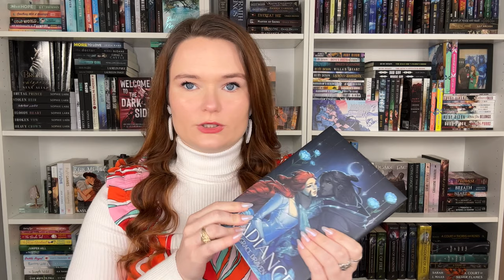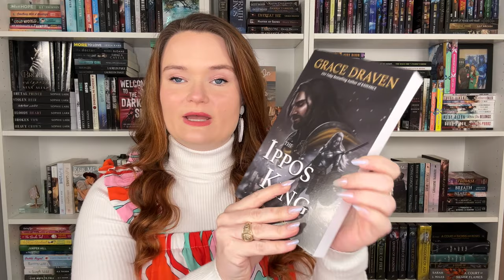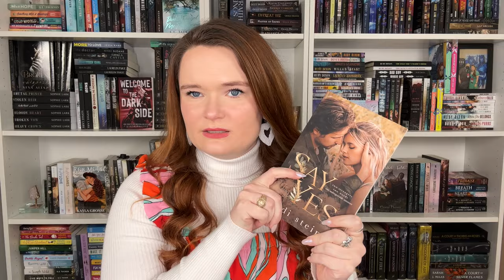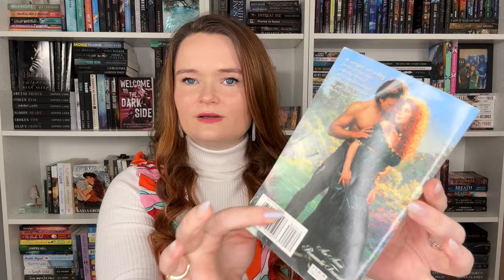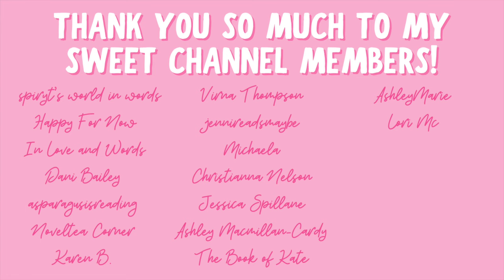book clubs, emotional reads, and hyped romances 💗 February TBR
Hi yall!!❤️Here we have some of the books I plan on reading next month in February!
What books are yall looking forward to reading??

✨BOOKS MENTIONED✨
The Alien's Prize
Here With You
Furbidden Attraction
Say Yes
An Affair to Remember
Then Came You
Sweetest in the Gale
Bite the Woman that Feeds
Little Lies
Truthfully Yours
The Nightmare's Kiss

✨VIDEOS MENTIONED✨
Most Anticipated Romances for February:

xoxo Ava💕